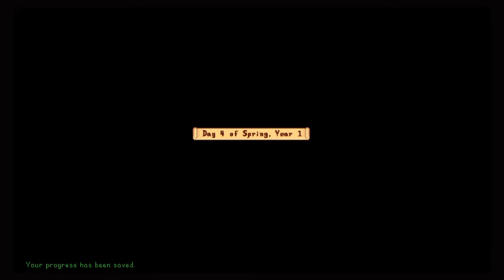Who is joey and why did he pull through | Stardew Valley EP 4